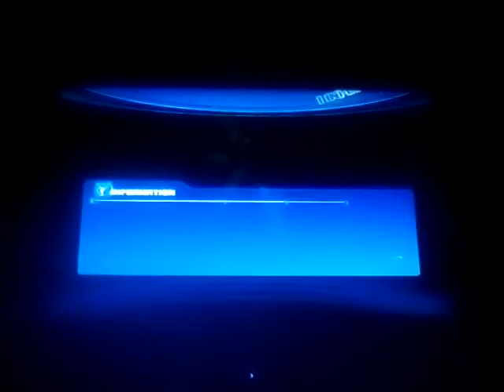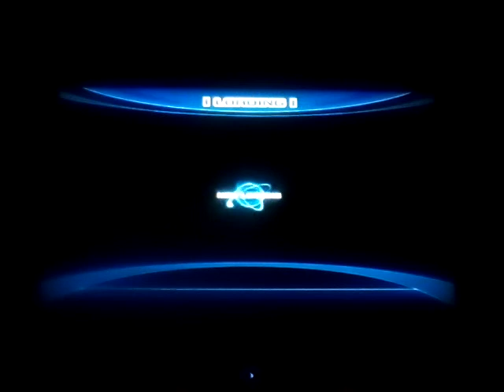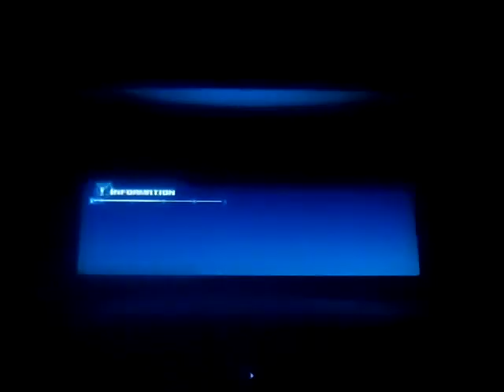Sonic Unleashed: PS2/Wii: Rooftop Run (Day), Dragon Road (Day), and Egg Devil Ray (Boss)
Enjoy Rooftop Run (Day), Dragon Road (Day) and Egg Devil Ray (Boss) for the PS2/Wii version of Sonic Unleashed.